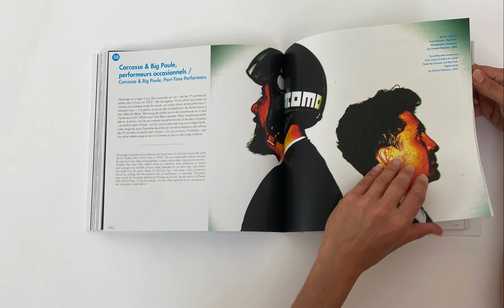Coup d'oeil sur le livre art nOmad se manifeste ! paru chez art nOmad éditions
art nOmad se manifeste ! + de 13 années d'aventures artistiques en partage, art nOmad éditions, collection "OQDuKmion", 2014. Ouvrage souple, 312 pages, bilingue français/anglais. ISBN : 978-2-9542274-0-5. Prix public : 33 euros.

Direction : Clorinde Coranotto assistée d'Aurélie Verlhac // Point route de Paul Ardenne // Conception graphique : Éloïse Nédellec // Traduction : Jonathan Bass // Correction : Anne-Laure Blusseau

Cet ouvrage est une monographie hybride, un manifeste, un livre d’artiste parsemé d’images aux vertus poétiques hautes en couleurs et de dessins/collages-à-la-Dada. À l’image d’art nOmad, ce livre offre à chacun de multiples façons d'appréhender un projet artistique ouvert et à dimensions variables. Il fait ainsi le point sur un art tout terrain, un art de contact, pratiqué « à l’arraché » sur la place publique ou au coeur des foyers.
En concordance avec le logo d’art nOmad — décliné en trois couleurs : jaune, cyan & magenta — il est conçu en trois parties. On y trouve à la fois des extraits de carnets de bord de Clorinde Coranotto (plasticienne-entremétologue et auteure de l'ouvrage), de lettres d’artistes, de courriels, d’articles de presse…, mais aussi des textes d’un historien de l'art, de deux directeurs d'écoles d'art, d’enseignants et d’éducateurs, d’une conservatrice du patrimoine des musées, d’enfants devenus grands… Ces textes dialoguent avec des images prélevées dans les archives d'art nOmad, comptant plus de 50 000 photographies.
Ce recueil n’a pas la vocation de faire l’objet d’une lecture linéaire, mais plutôt de laisser la possibilité au lecteur - par jeux d’associations - de récolter, dans ces fragments enchâssés les uns dans les autres, des éléments qui l'aideront à appréhender une oeuvre en partage.
Il fait partie d’une collection baptisée "0QduKmion". "OQduKmion" car son format est proportionnel aux dimensions du hayon arrière du Véhicule art nOmad. "#" car, au fil du temps et à l’image du dispositif art nOmad, cette idée d’ouvrage papier s’est étirée vers un projet protéiforme. La richesse et la diversité des propos recueillis et des éléments mis à jour donnant ainsi naissance à un blog des expositions itinérantes et des événementiels (ateliers, performances, conférences...). Tout cela pour tenter de scotcher un petit patrimoine artistique et sensible, de l’ordre de l’immatériel et du vivant, un pan de la vie de l'auteure comme de celles et ceux qui l'ont accompagnée.